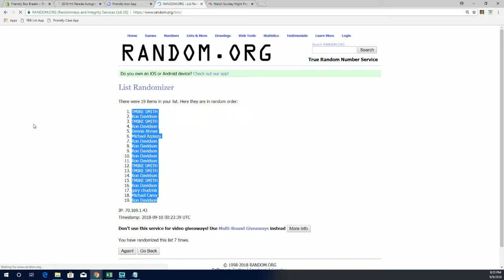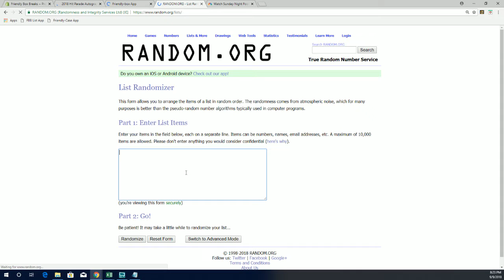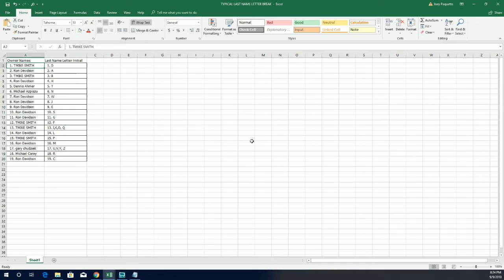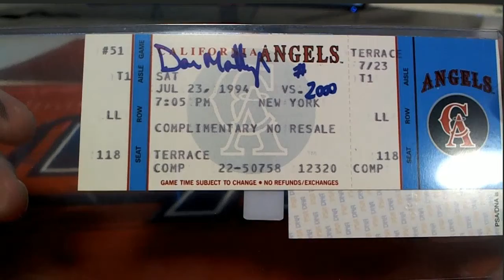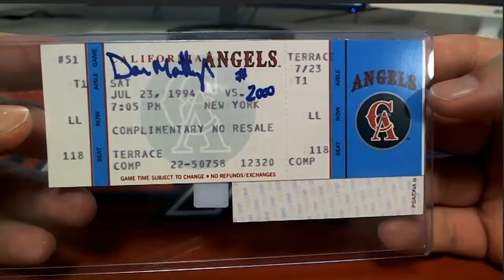2018 Hit Parade Autographed Ticket Edition Hobby Box ID HPTICKET514